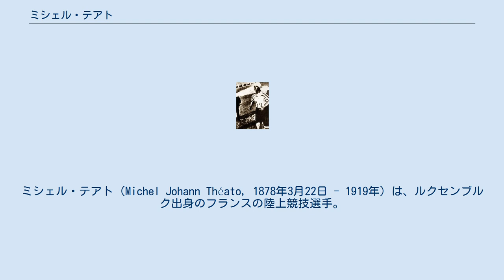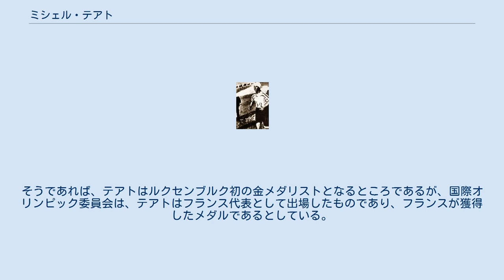ミシェル・テアト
ミシェル・テアト（Michel Johann Théato, 1878年3月22日 - 1919年）は、ルクセンブルク出身のフランスの陸上競技選手。
1900年パリオリンピックの金メダリストである。
 テアトのことについてはあまりよく知られていない。
パリのパン屋の御用聞きとして働いていたといわれているが、実際は家具職人として働き、地元の陸上クラブに所属していたというのが正しいところである。
 テアトは、1900年パリオリンピックのマラソンに出場。
午後2時30分にスタートしたマラソンは、気温が40度になろうかという中おこなわれ、テアトが、2時間59分45秒(40.26km)のタイムで優勝した。
しかし、テアトの優勝に対して、何人かのランナーから疑問が出された。
4時間4分12秒で5位でゴールしたアメリカのアーサー・ニュートンは、テアトは仕事で覚えたパリの通りの知識を活かしコースをショートカットしたと主張。
また、同様の主張はオリンピック歴史家からも出されている。
 長い間、テアトはフランス人と考えられてきた。
しかし20世紀の終わりになって、彼はルクセンブルク出身の選手であることが発見された。
そうであれば、テアトはルクセンブルク初の金メダリストとなるところであるが、国際オリンピック委員会は、テアトはフランス代表として出場したものであり、フランスが獲得したメダルであるとしている。